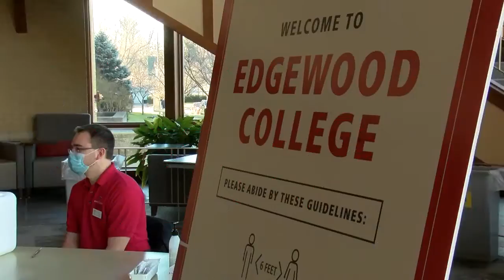Training the Next Generation of Nurses